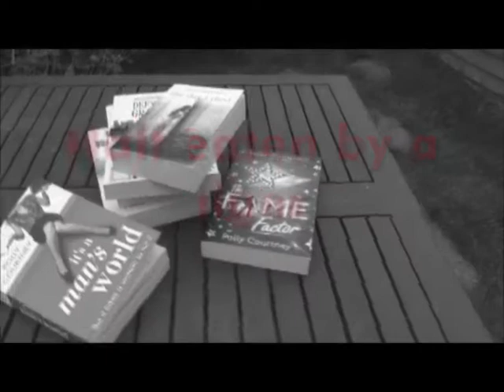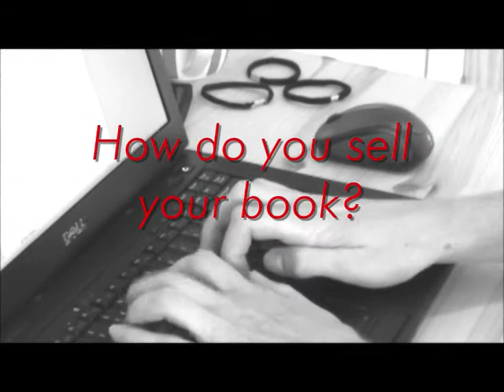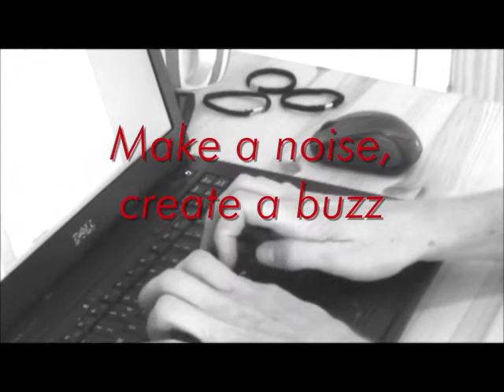polly courtney inktears marketing tips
Best-selling author Polly Courtney shares some of her hard-won tips on how to market your book.